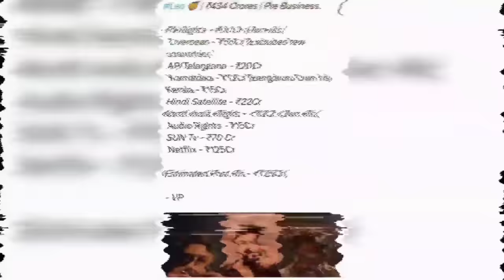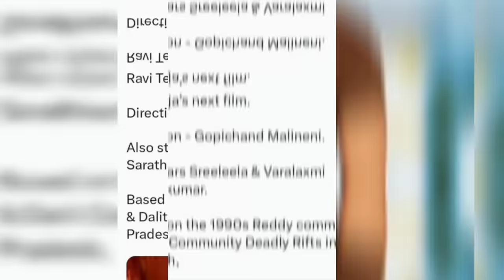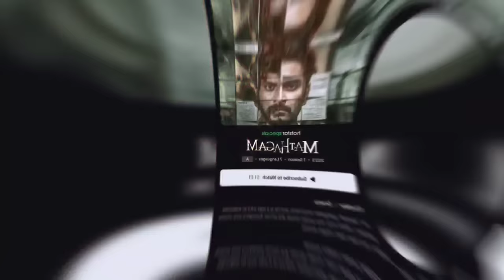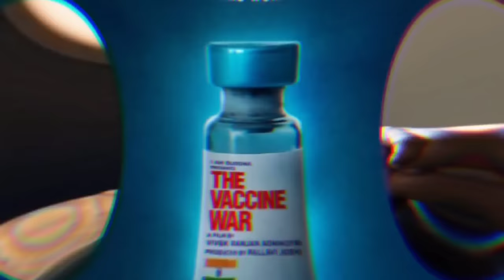Martin Movie Official Update 🤩, Baby Ott Release Date 🔥, Rolex Confirm 😲, Akhil | Friday Update #18